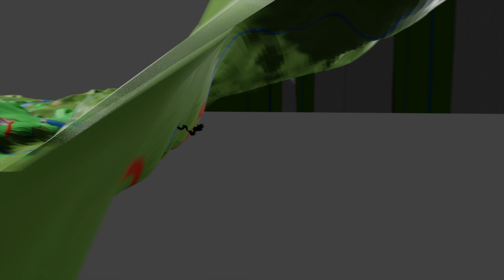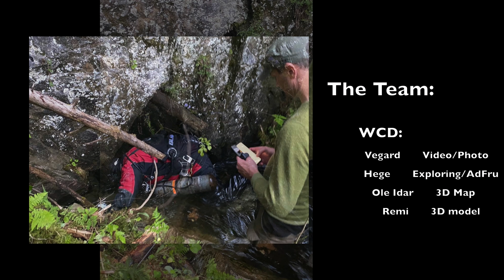Laksfors Kilde HQ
Exploration and 3D model of a new cave in Northern Norway.
Located in Grane, 15min from the E6.